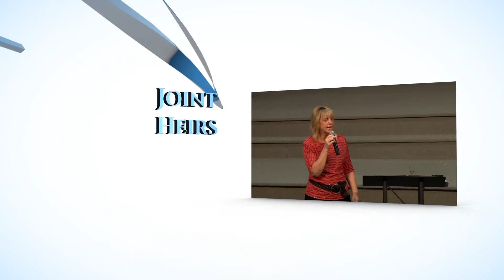Staying Focused On The Relationship by TIm Haller 02/17/2016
The key is your ability to stay focused on the relationship.  When Elisha witnessed Elijah being taken away, he stayed fixated on their relationship.  Elisha had asked Elijah for a double portion of his spirit, and Elijah told him he would have it if Elisha witnessed Elijah being taken up into heaven.  We must stay focused on our Father,  not merely as preparation for ministry, but as a lifestyle.